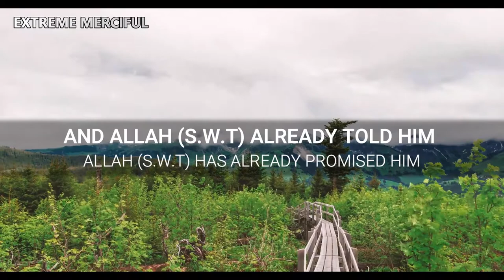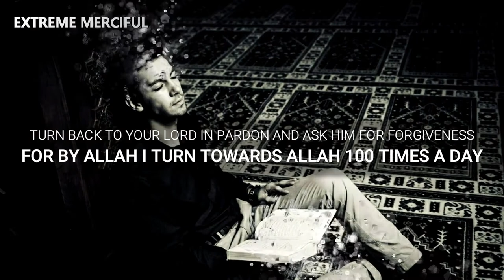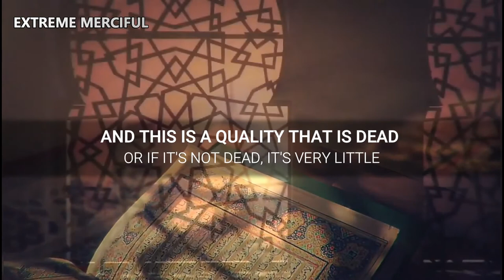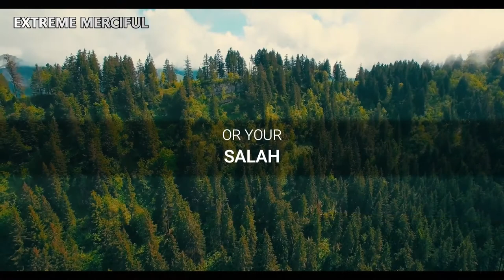WHEN YOU WILL REPENT TO ALLAH | SHEIKH MOHAMMAD HOBLOS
Speaker: Sheikh Mohammad Hoblos

 nasheed used:
Song: Unknown
Artist: Unknown

Watch previous content from Extreme Merciful team